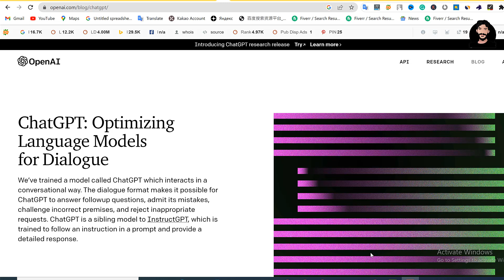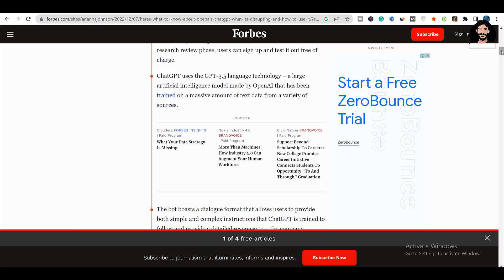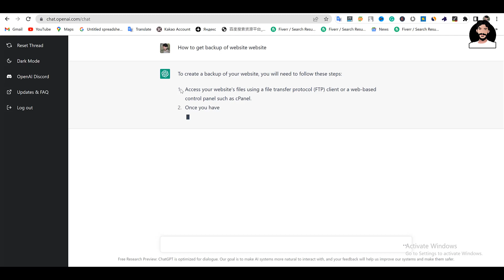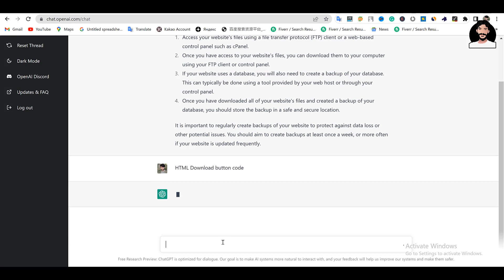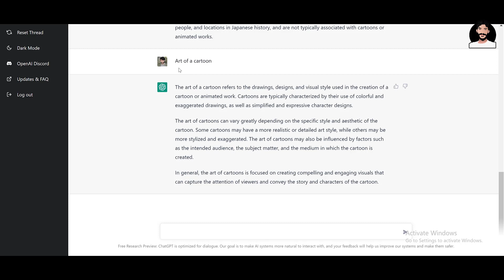ChatGPT Tutorial: How To Use Chat GPT by Open AI For Beginners